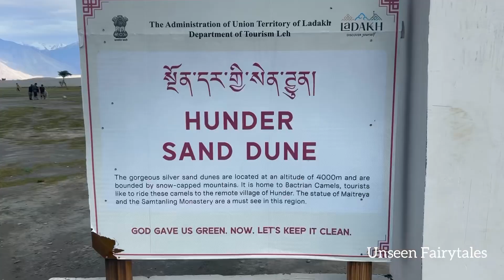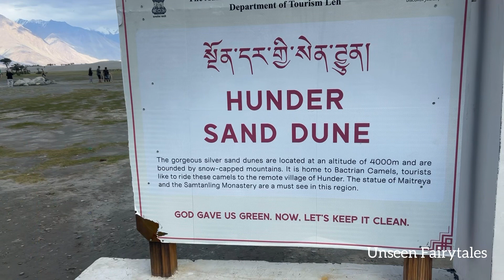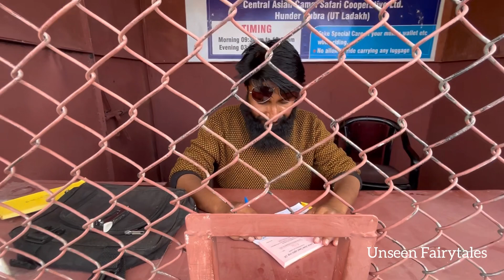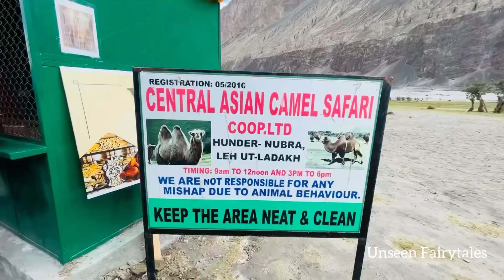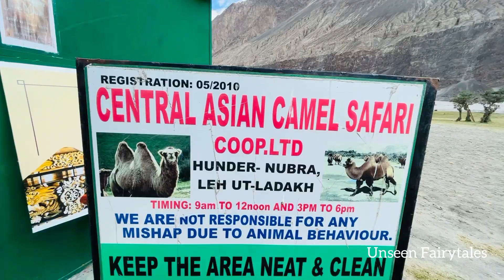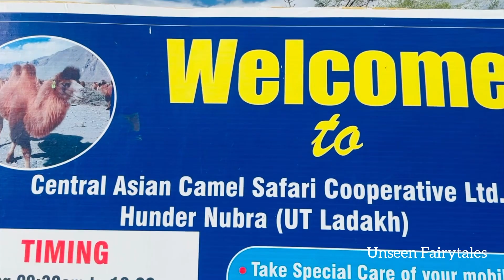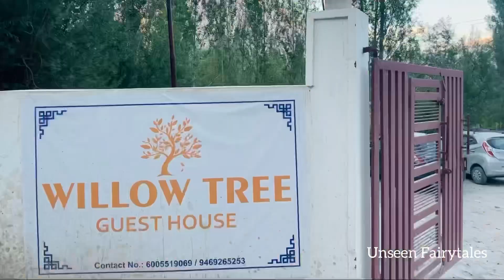Double Hump Camel Ride at Nubra Valley at Leh | Travel Vlog | Exploring Nubra Valley